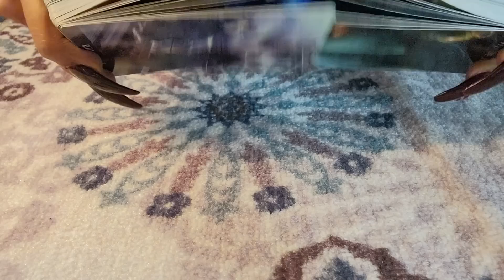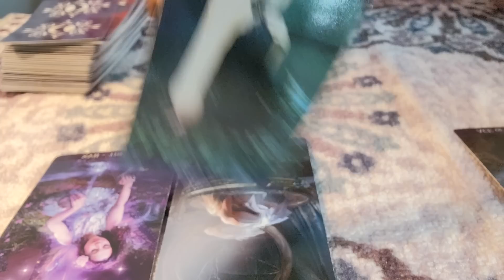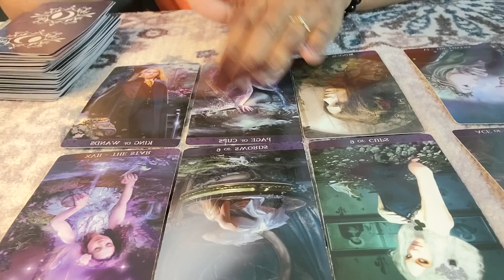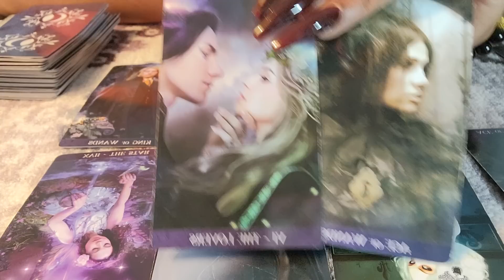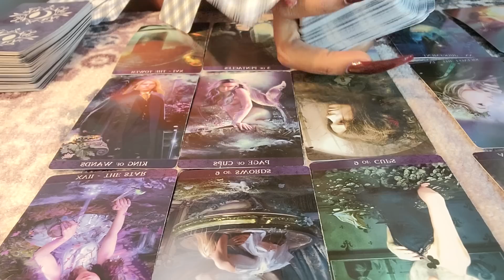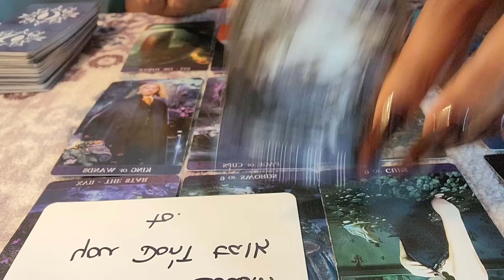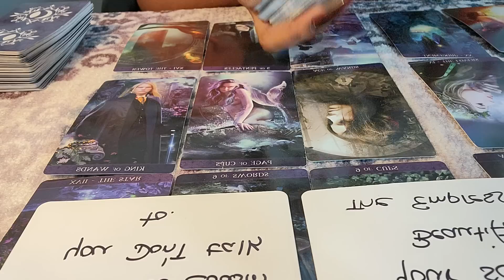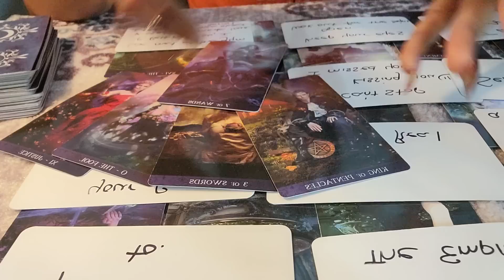SCORPIO♏️HUGE APOLOGY IS NEEDED HERE😤WOW, YOU WON'T BELIEVE THEY SEE YOU AS...🤷‍♀️BONUS READING💫